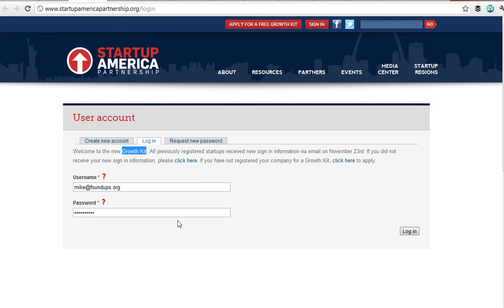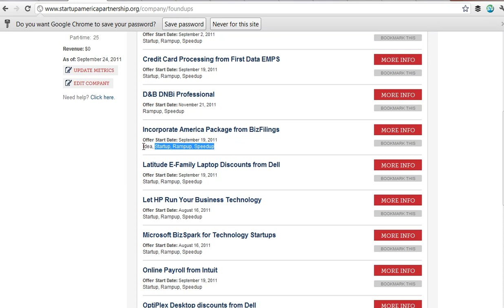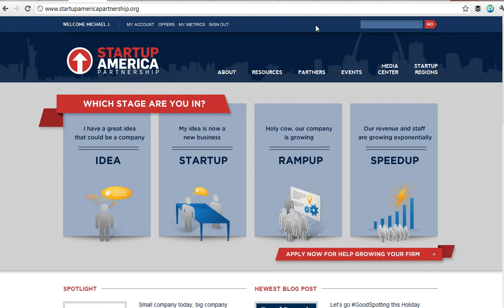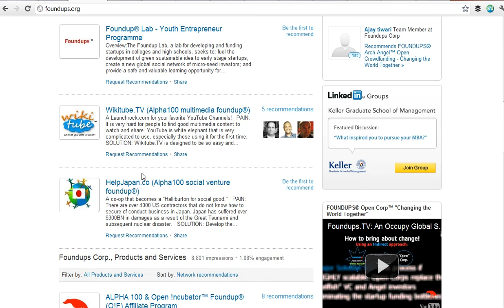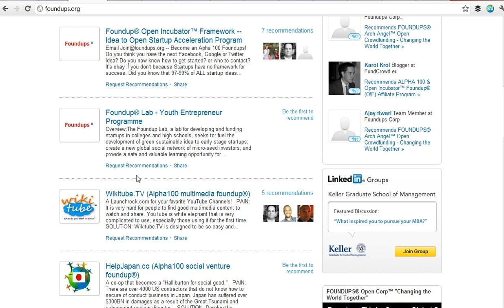Foundups.TV: Startup America: "Growth Kit" Launch review... what a fracking joke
Trout rants again on @ChaseFoundation Startup America Partnership and shows why it is utter fail and offers absolutely nothing.  He proposes an easy solution: the Open Startup and its Open Corp. --- Where is our RFP Steve? We would love to get one from chase foundation and show you a real solution for global startups.

Startups + Growth = Jobs. We're helping startups solve this equation. Join us! -- this is utter rubbish! According to the Kaufman Foundation there is a decrease in new company formations. Why? Because the 1% control the startup and let's face it unless we bring about the open startup NOTHING is going to change.